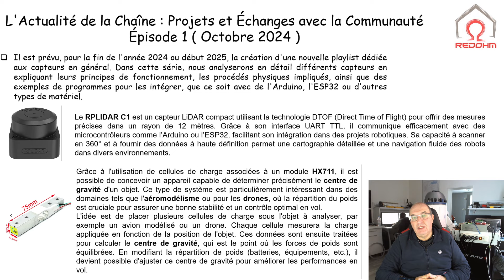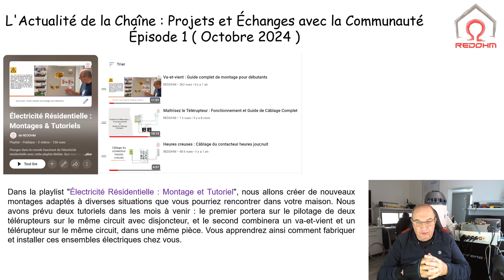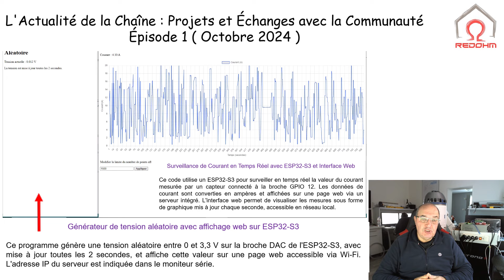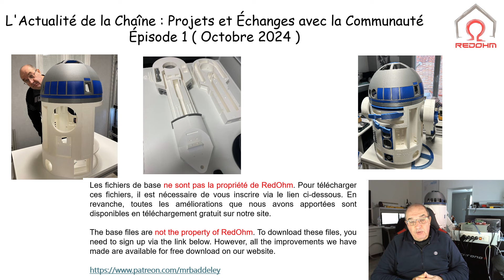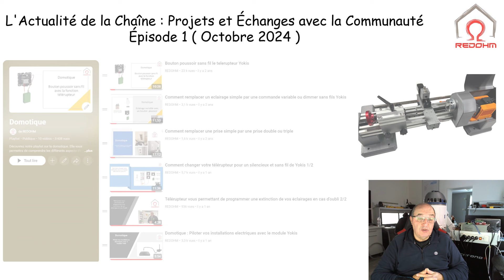L'Actualité de la Chaîne : Projets et Échanges avec la Communauté Épisode 1 ( Octobre 2024 )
Dans ce premier épisode de notre nouvelle playlist dédiée à l'actualité de la chaîne ( Octobre 2024 ), nous vous présentons un aperçu des projets à venir et des thématiques sur lesquelles nous concentrons nos efforts. Cette vidéo a pour but de renforcer l'échange avec notre communauté et de vous informer sur les nouveautés et les avancements de projets en cours. Nous aborderons également vos suggestions et envisagerons l'ajout de sessions de questions-réponses pour répondre à vos interrogations. Participez activement et aidez-nous à créer des contenus qui correspondent à vos attentes.

⬇️  Téléchargement gratuit pour nos impression 3D sur:
       Grabcad :
       Cults :
      Thingiverse :
Musique pour le tuto proposée par RedOhm
🎵  Musique composée par : Louis Leca
pour RedOhm